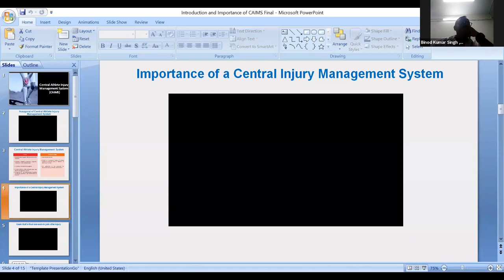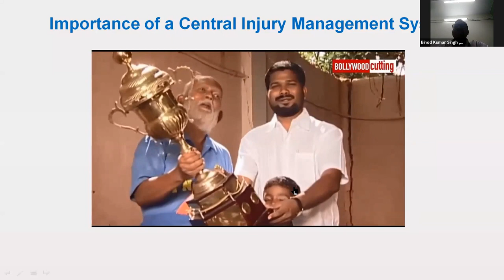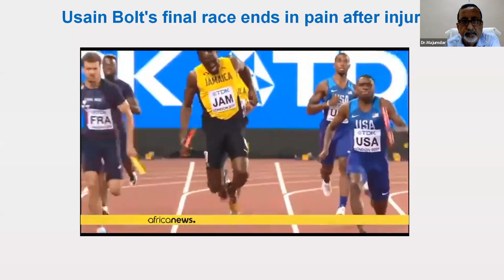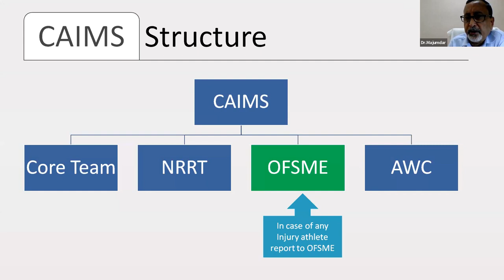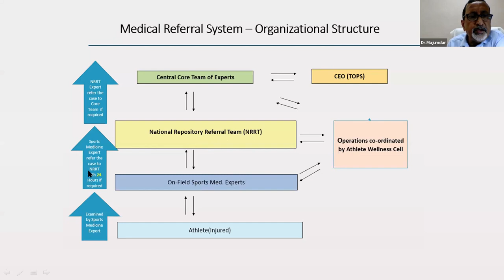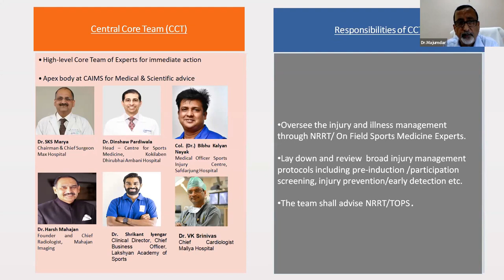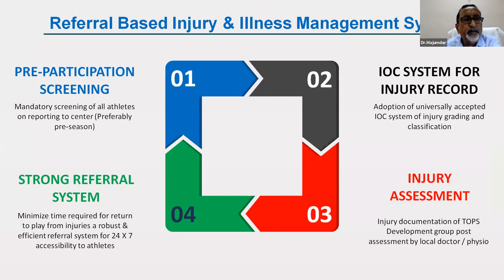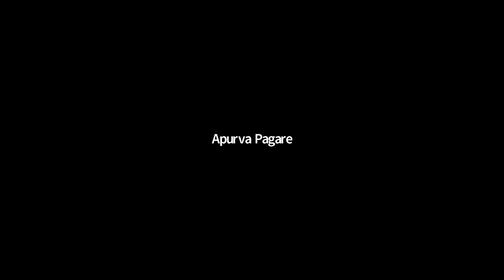Educational Program on Central Athlete Injury Management System CAIMS Session 1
Educational Program on Central Athlete Injury Management System (CAIMS) starting 1st Sept onwards from 11 AM to 12 PM Noon

"Because Injuries are Part of Sports"